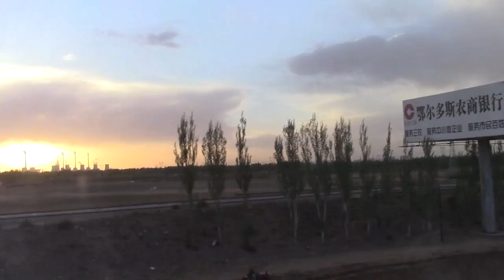跟我跟團遊內蒙古08 呼和浩特﹣希拉穆仁草原﹣響沙灣（國語）Follow Me Travel Tour Inner Mongolia (Mandarin)